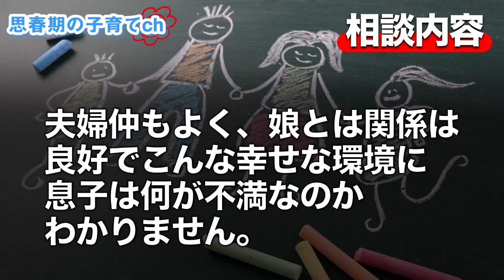【悲報】寮に入れれば子どもが変わるのは幻想！子どもを変える方法とは？【元中学校教師道山ケイ】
★さらに詳しい!!寮に入れれば子どもが変わるか？の記事⇒

・暴言を吐き部屋に引きこもる子が、2ヶ月後のテストで90点UP
・リストカットが酷く担任に自殺予告をした子が1日で自ら勉強を始める
・勉強嫌いでスマホ依存の子が次のテストで5教科合計113点UP